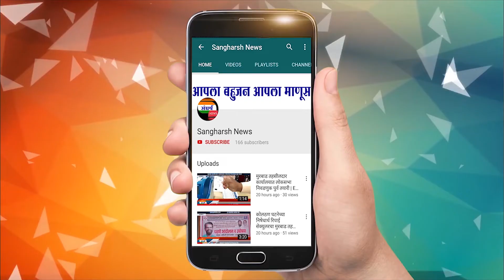उल्हासनगर की पीएमसी बैंक में अफरातफरी | एक बुज़ुर्ग महिला हुई बेहोश...